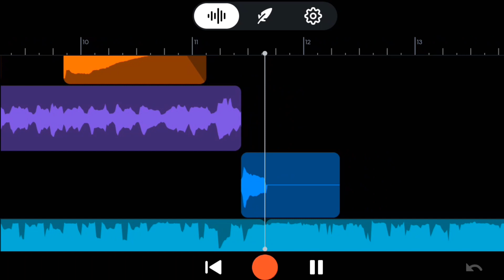(A Screen recording...) Attenzione Pickpocket x PR Funk [Draft Extended Edition]